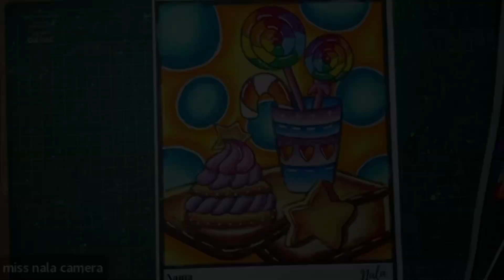Tutorial Cara Mewarnai Snack Musim Dingin